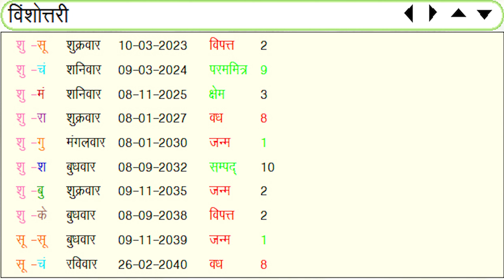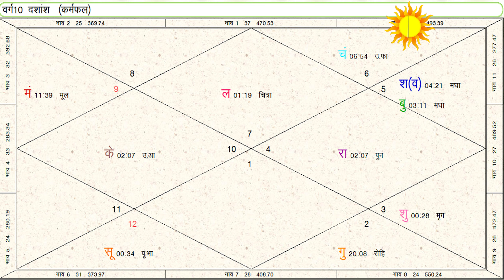शनि भारी हैं श्रीमती सोनिया गाँधी व राहुल गाँधी पर | पं. सतीश शर्मा की भविष्यवाणी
सफल भविष्यवाणियों के शिखर पुरुष, ज्योतिष मंथन पत्रिका  के  प्रधान संपादक पं. सतीश शर्मा की की एक और भविष्यवाणी कि आने वाला समय राजनैतिक और स्वास्थ्य के दृष्टिकोण से सोनिया  गाँधी और राहुल गाँधी के लिए कठिन रहेगा ।